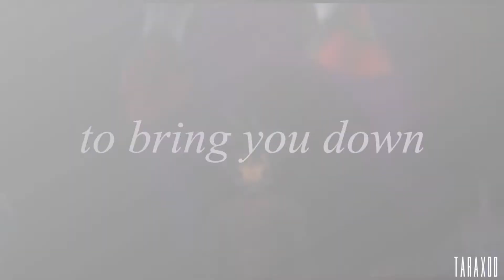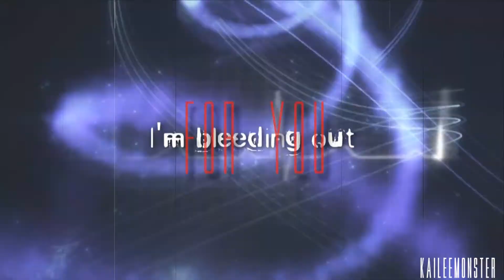ＢＬＥＥＤＩＮＧ ＯＵＴᴹᴱᴾ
Thanks everyone for participating; it turned out awesome! You all did great! C: Sorry the outro is bad and all fast and not on time but i had to fit every part xD.

Part 10: zelinklover345 with Zack/Aerith